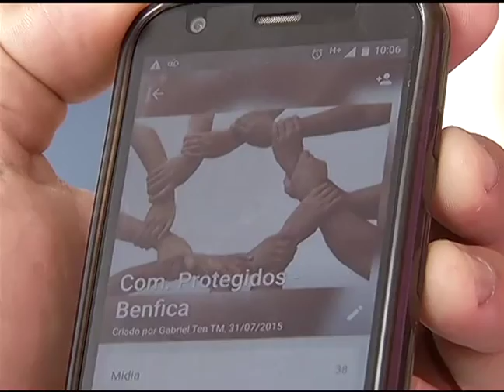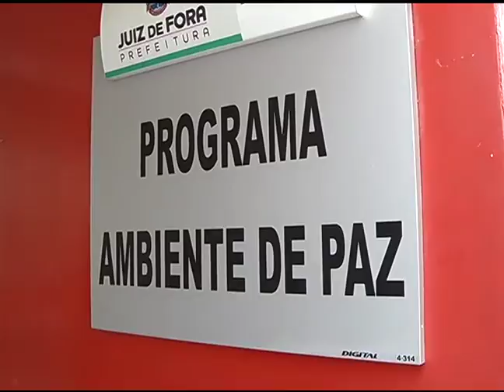Rede de comerciantes protegidos em Benfica AL23012016